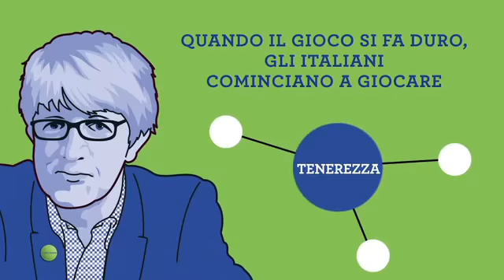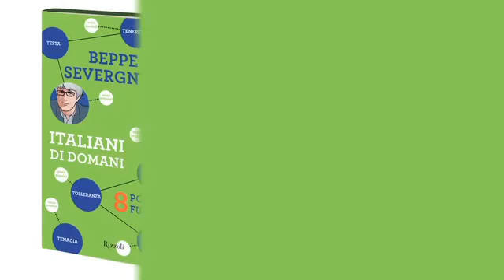Beppe Severgnini, Italiani di domani - TENEREZZA